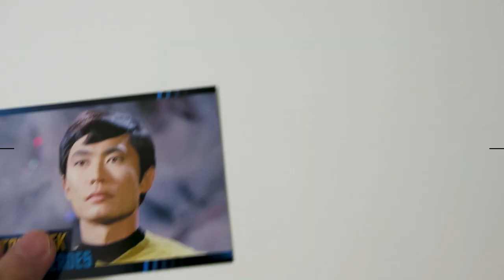Drawing Sulu | George Takei